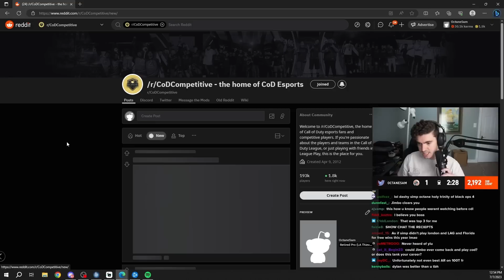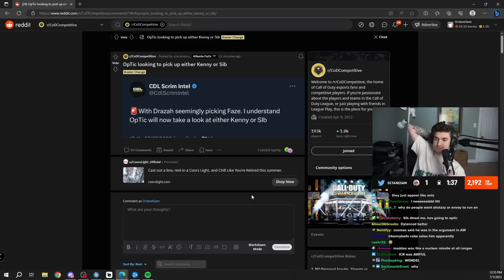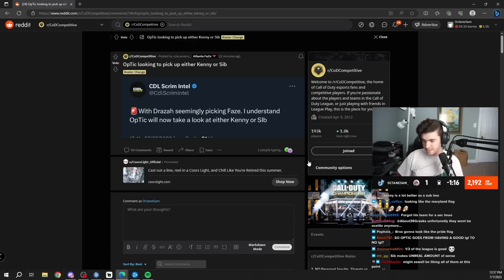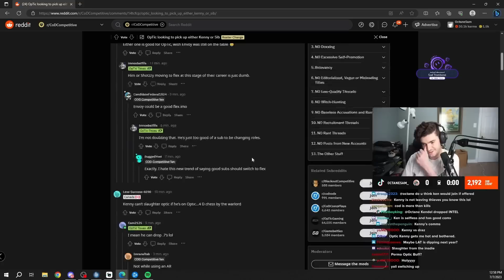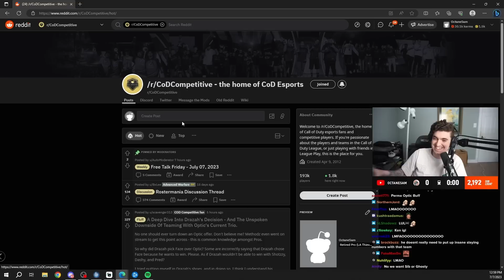Octane on OpTic left choosing Sib or Kenny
Hope everyone is having a great day, in this video Octane on OpTic left choosing Sib or Kenny